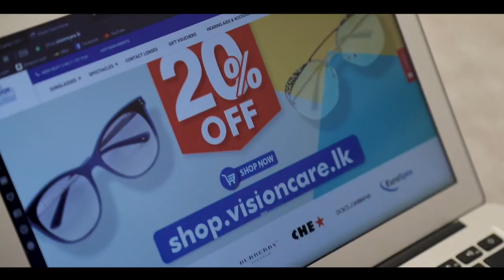கொரோனா வைரஸ் l Coronavirus From China l Doctor Manivannan l Sooriyan Fm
சீனாவில் மீண்டும் பரவத்தொடங்கி உள்ள கொரோனா வைரஸால் அந்நாட்டு மக்கள் அச்சத்தில் உள்ளனர்.